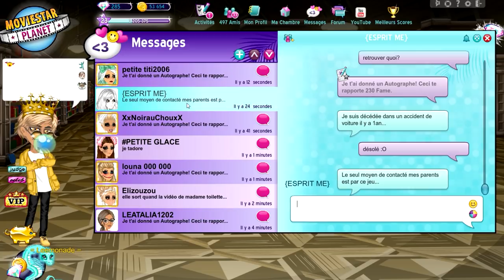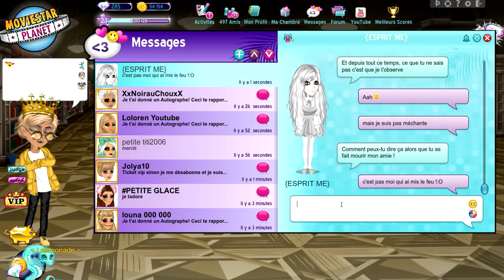EXPÉRIENCE PARANORMAL SUR MSP 👻